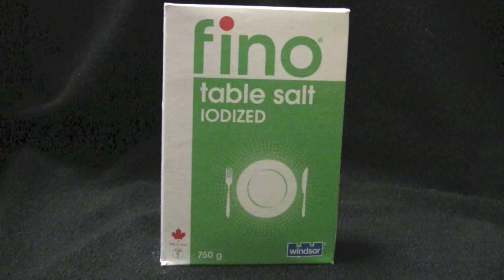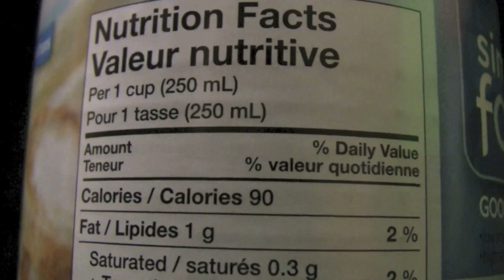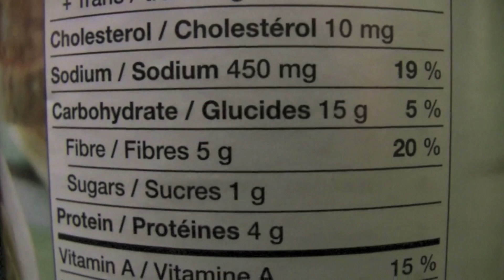What you need to know about sodium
While we know too much sodium is a health hazard, there are many things people may not realize about this dietary staple.

Sunnybrook neprologist Dr. Sheldon Tobe explains sodium sensitivity, guidelines and offers tips for cutting sodium intake.